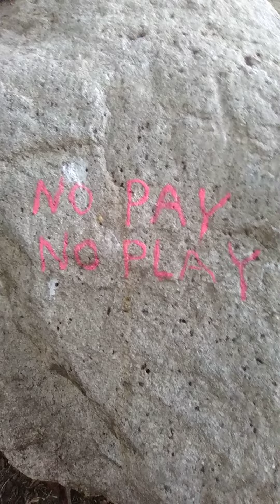prostitute gang still hasn't killed me yet... starvation warfare.... extortion.